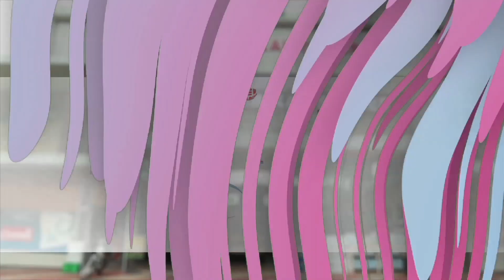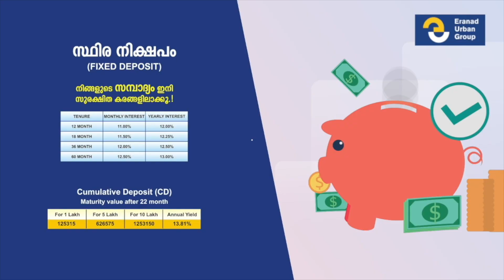സപ്തദിന സഹവാസ ക്യാമ്പിന് തുടക്കം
ജില്ലാ പഞ്ചായത്തംഗം കെ. ടി. അജ്മല്‍ ഉദ്ഘാടനം ചെയ്തു.